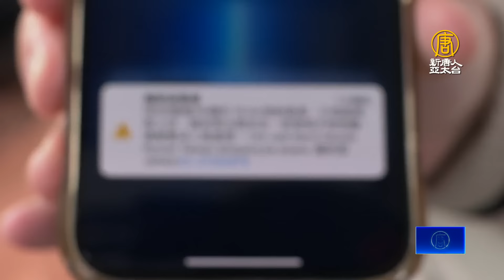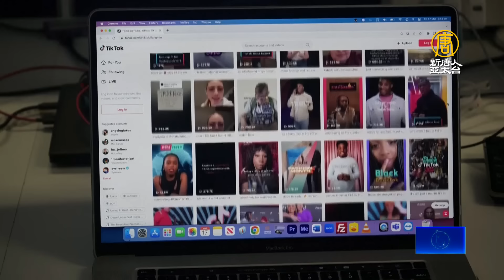賴清德558萬票勝選 華人自媒體人看國際態度